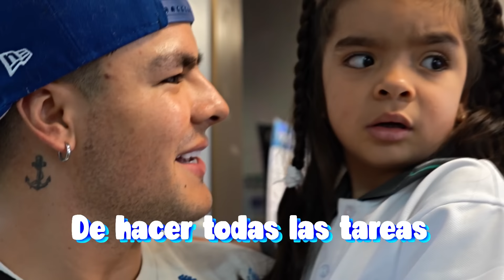PRIMER DIA DE COLEGIO DE SALOMÉ😭 Carlos & Adri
SALOMÉ TUVO SU PRIMER DIA DE COLEGIO Y MIRA COMO LA PASO😱❤️